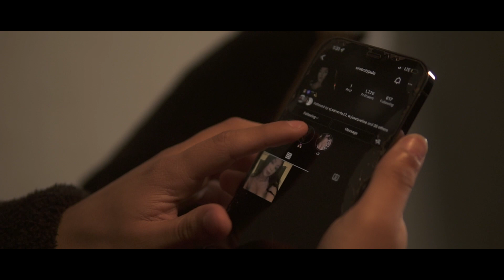La Nueva Cuadra - Desconocidos (Video Oficial) 2022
🎶  Audio: Nada Records
🎥  Video: Ruido Films
✍️  Autor: Felipe Arjon Garcia